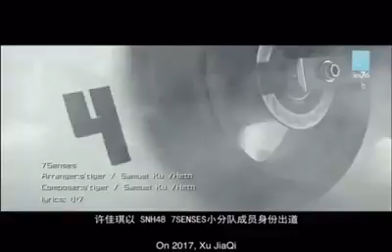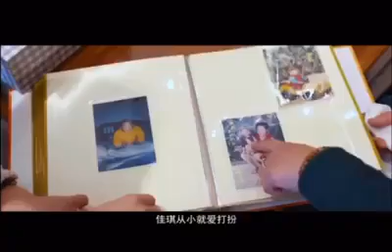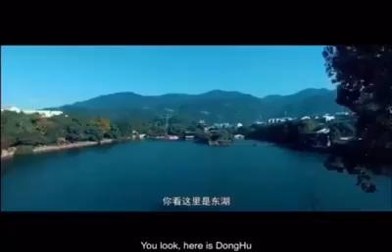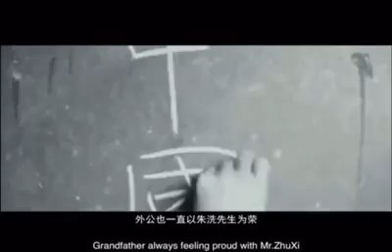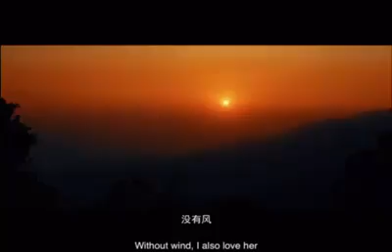[ENG SUB] Xu jiaqi 许佳琪 documentry with her mother.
Xu jiaqi interview with her mother. It late to upload this but it gave Eng sub for international fans.